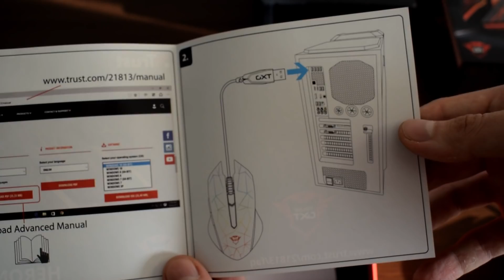Mouse cu 7000 DPI si Full RGB - Trust GXT 170 Heron | Unboxing &Review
☠ Tot ce cauti se afla aici ☠

©Mihnea - orice folosire a videoclipurilor realizate de mine fara acordul meu este interzisa!